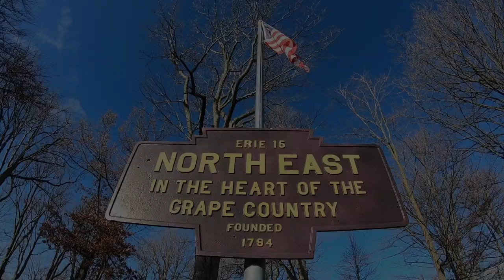Hometown Faces #44 | Dave Wants To Fish Lake Pleasant, But Finds Out You Can't Get there From Here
S4E3 | Pleasant Revenge

~Dave

MY ICE FISHING EQUIPMENT
Rapala Ice Picks
Rods:
Tickle Stick
Widow Maker
Reels:
FreeFall Ghost
Black Betty Free Fall
Wicked Spinning
Radioactive Pickle Combo
Wicked Ice Combo
Ice Apparel:
Striker Ice Climate Floatation Jacket
Striker Ice Climate Floatation Bib
Striker Ice Predator Floatation Jacket
Striker Ice Predator Floatation Bib
Striker Ice Trekker Floatation Jacket
Striker Ice Trekker Floatation Bib
Striker Ice Boots
Striker Ice Socks
Striker Ice Defender Gloves
Striker Ice Climate Gloves
Striker Ice Second Skin Gloves
Striker Ice Climate Crossover Mitt
Striker Ice AntiFreeze Hat
Striker Ice FaceOff FaceMask
Striker Ice Women’s Slouch Hat
Striker Ice Transporter (Rod/Tackle Bag)
Electronics:
MarCum Lithium Combo LX-7
MarCum Lithium Combo LX-6
MarCum M5 Lithium Ion Shuttle Combo
MarCum Lithium Combo M3
MarCum Lithium Combo M1
MarCum M Series Flasher
MarCum Lithium Shuttle
Augers:
Strikemaster 40V Lithium
Strikemaster Hand
Strikemaster Storage Case
Ice Batteries: Dakota Lithium 12V
Jigs:
Tungsten Fly Jigs
Tungsten Tubby Jig Kits
Hard Baits:
Jigging Rapala
Jigging Shad Rap
Ultra Light Rippin Rap
Steel Shad Mini